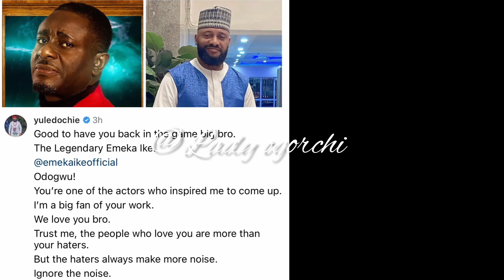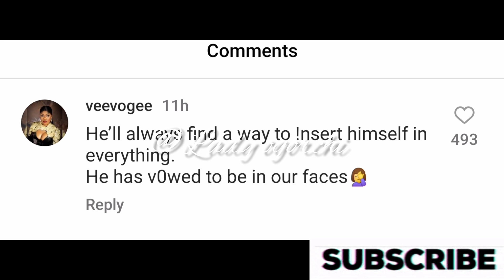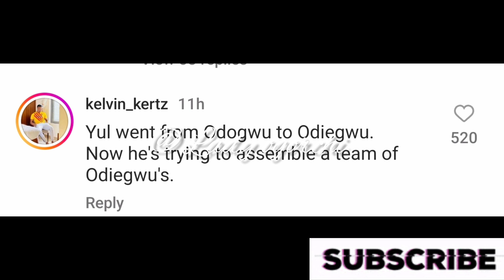MAY AND JUDY CHRISTMAS OUT FITS COMPARISON 🤪 NETIZENS REACT YUL INSERT HIMSELF WITH EMEKA IKE SAGA👇